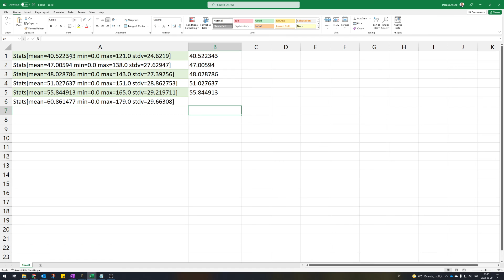Extract numbers from a cell with text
This is one way to extract numbers from a cell.